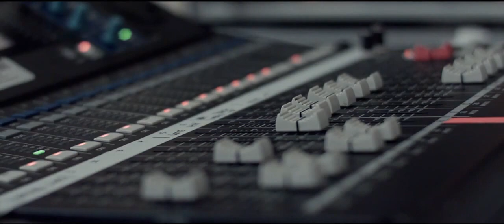Sir Richard Branson meets the Danish startup community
For all off you who missed Morten Lund and Branson's party at d'Angleterre. IVÆKST - the most trusted Danish startup community - was at the spot for you. Here is a teaser of the mood and the people. Thanks you Morten Lund for thinking big on befalf of the small Kingdom of Denmark.